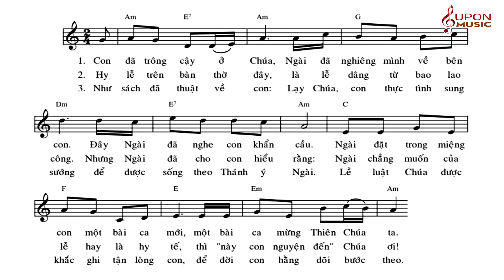Đáp ca Chúa nhật 2 Thường Niên năm B - Thánh vịnh 39 Lm Thái Nguyên | SUPON MUSIC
Chúa nhật 2 Thường Niên năm B - Thánh vịnh 39
Phối khí, vocal: Hoàng Thuận
* Bạn nào cần nhạc beat thì ghi email lại ở phần comment mình sẽ gửi nhé.